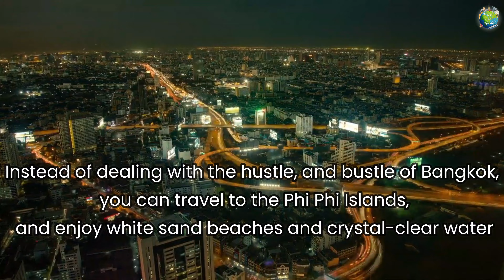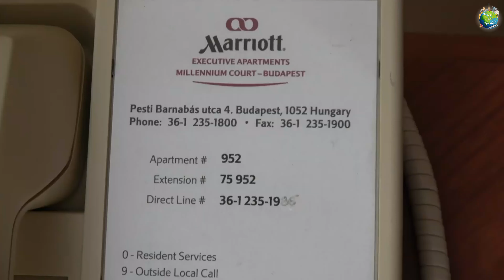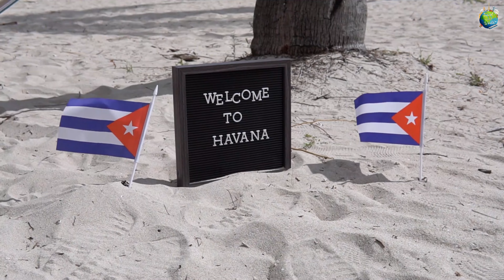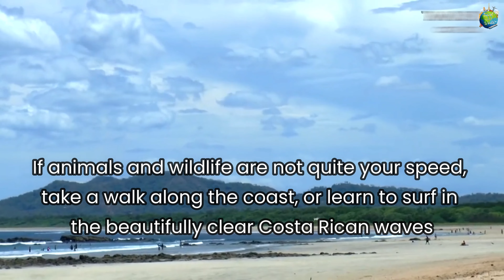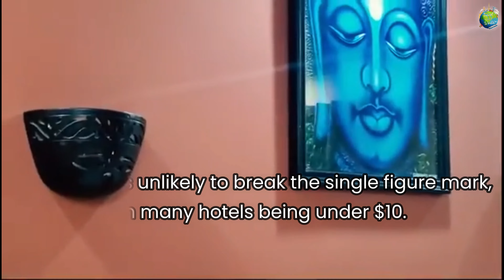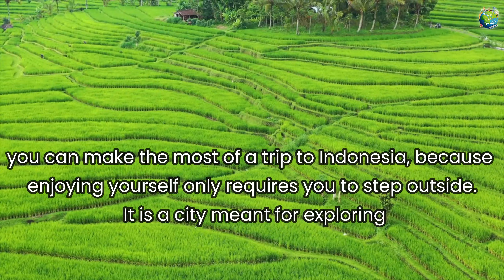Top 12 CHEAP TOURIST DESTINATIONS IN THE WORLD I Never Regret Travelling - *Specially for Students*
Hello friends,
This video is about Top 12 CHEAP TOURIST DESTINATIONS IN THE WORLD I Never Regret Travelling - Travel Around World.

This video includes popular travel destinations for students on a budget.

I will gladly take down the video. Thank you!

Credits,

                           ***This video is created by Bentha team.***

Travel Around World

Top 10 Tavel Destinations
Best Hotels
Best Countries to travel
Best Cities to visit
                               and more...

All the top travelling destinations, and travelling secrets from one place. 'Travel Around World' -  “The world is a book, and those who do not travel read only one page.” (Quoted by Saint Augustine).